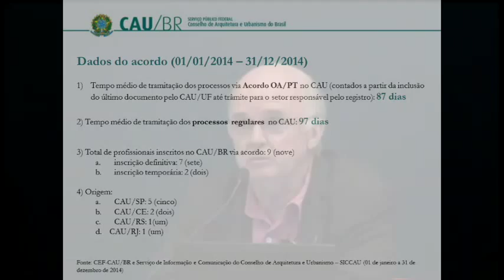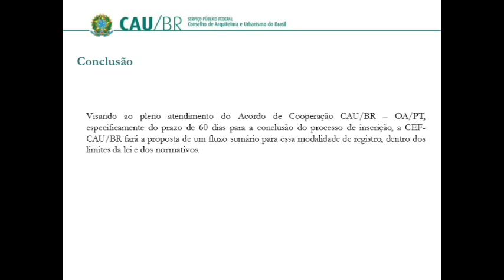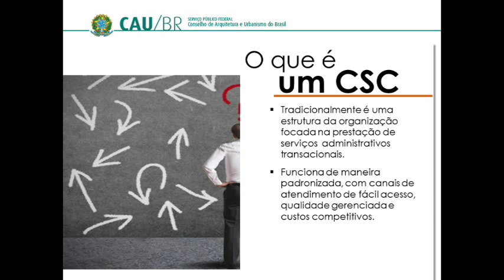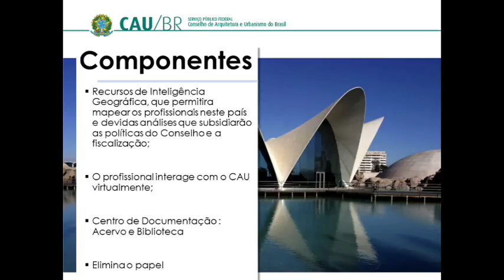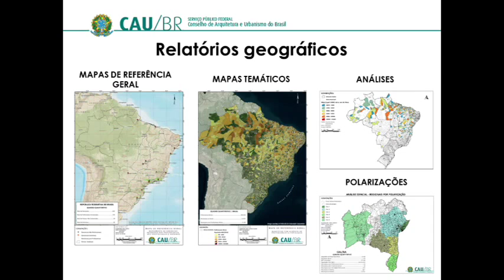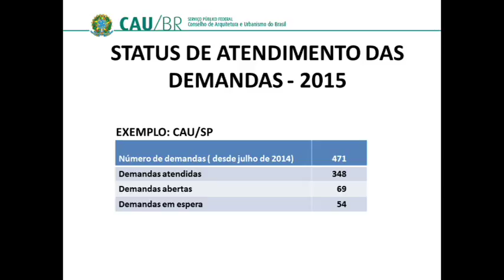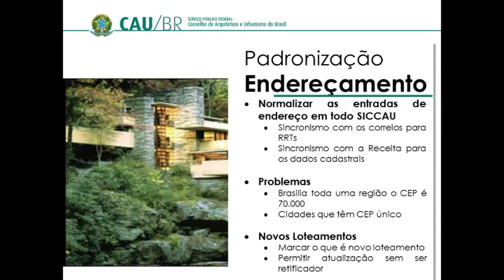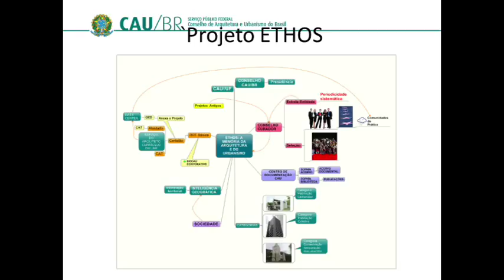41º Reunião Plenária Ordinária - Parte 3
A 41º Reunião Plenária Ordinária do CAU/BR aconteceu em Brasília nos dias 23 e 24 de abril de 2015. Um dos principais temas discutidos pelo conselheiros representantes das 27 unidades da federação e das instituições de Ensino Superior é a assinatura de Acordo de Cooperação Técnica entre o CAU/BR e o Escritório das Nações Unidas de Serviços para Projetos (UNOPS, na sigla em inglês).